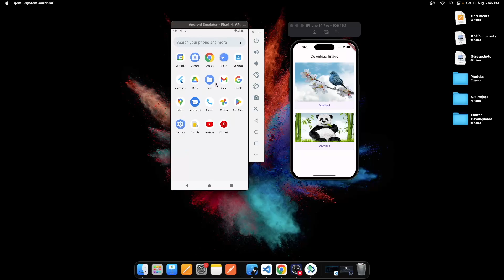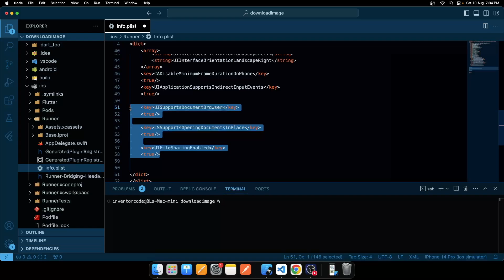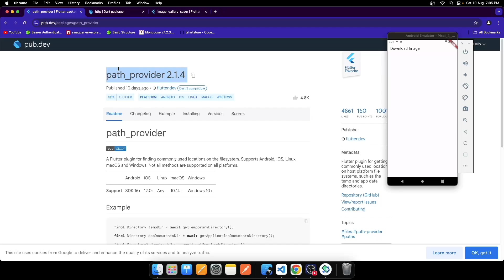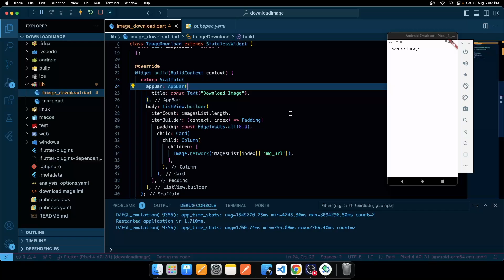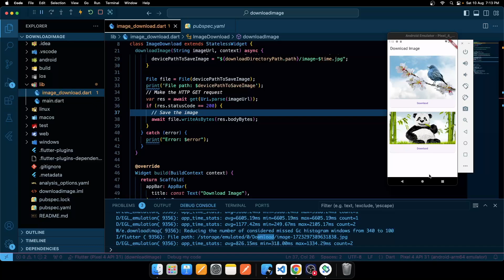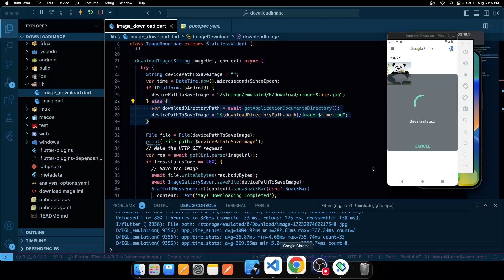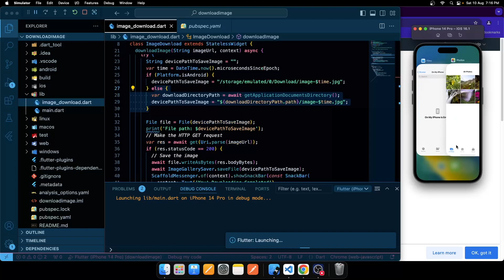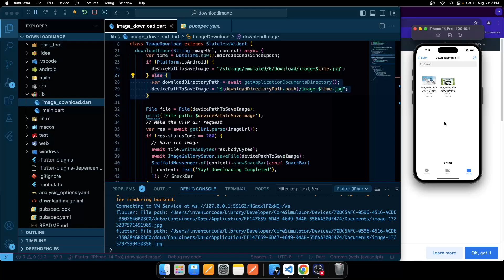Download Image in Flutter App for iOS and Android Complete Video in Hindi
In this video, we’re diving deep into "Image Download in Flutter App for iOS and Android." Whether you're a Flutter newbie or a seasoned developer, we've got you covered with a complete guide in Hindi!

🔍 What You'll Learn:

How to seamlessly integrate image downloading functionality in your Flutter app
Best practices for managing downloads on both iOS and Android
Tips and tricks to ensure smooth performance and user experience
Don't miss out on this comprehensive walkthrough—watch till the end to become proficient in handling image downloads in your Flutter projects!